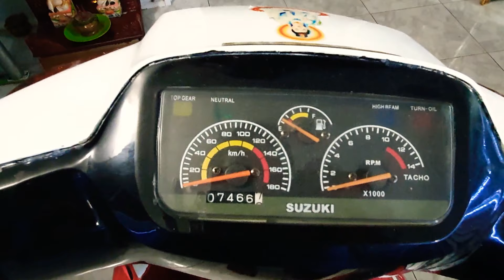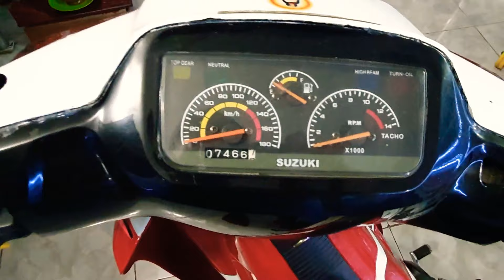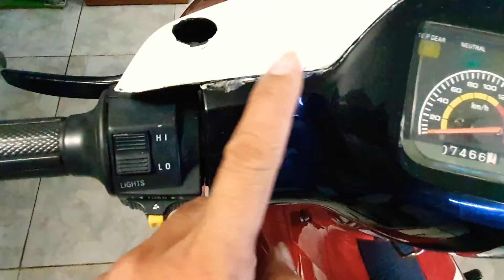Xipo giấy thanh lý giá cực kỳ rẻ cảm ơn anh em đả ủng hộ cửa hàng mình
- cửa hàng mình mới cầm đức chiếc xipo giấy thanh lý giá siu rẻ.
- dành cho những anh em đam mê xipo.